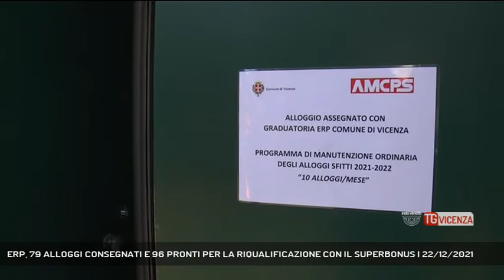ERP, 79 ALLOGGI CONSEGNATI E 96 PRONTI PER LA RIQUALIFICAZIONE CON IL SUPERBONUS | 22/12/2021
TG Vicenza 22/12/2021 - VICENZA - Edilizia Residenziale Pubblica. E' tempo di bilanci degli immobili consegnati nel 2021. Novità l'impiego del Superbonus nei lavori di riqualificazione.  || La giunta comunale ha approvato l'uso del Superbonus nella ristrutturazione degli alloggi pubblici. L’occasione per comunicare questo importante risultato è stato durante l’ultimo sopralluogo dei vertici dell assessorato al patrimonio e di amcps di alcuni alloggi negli stabili Erp di via Lamarmora prima della consegna ai nuovi inquilini. Complessivamente nel corso dell’anno sono stati consegnati 79 alloggi. Entro febbraio prevista un’ulteriore tranche di 33 abitazioni messi a disposizione dal Comune. Altri 96 pronti per la riqualificazione con il Superbonus. Uno strumento che si sta rivelando prezioso e che consentirà di mettere a disposizione un numero di alloggi pubblici nettamente al di sopra della media degli scorsi anni. - Intervistati ROBERTA ALBIERO (ASSESSORE AL PATRIMONIO COMUNE DI VICENZA), CARLO RIGON (AMMINISTRATORE UNICO AMCPS) (Servizio di Daniele Garbin) - Segui Rete Veneta anche sul digitale terrestre! Visita il sito